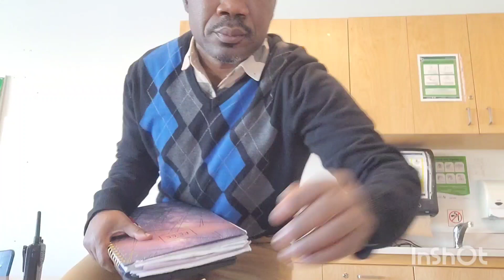DIASPORA, KINSHASA, ZONE YA FIZI KWANINI KWETU KUNA NJAA?